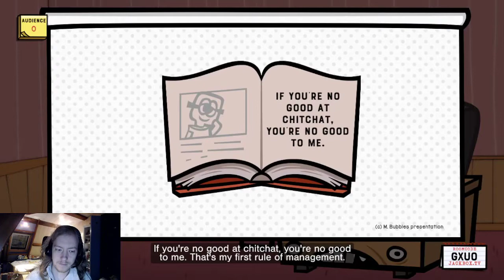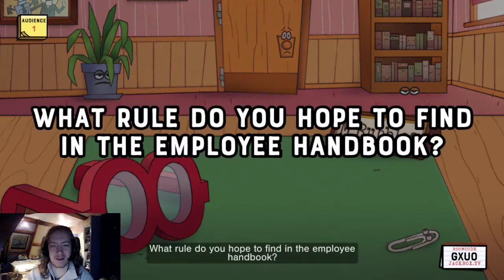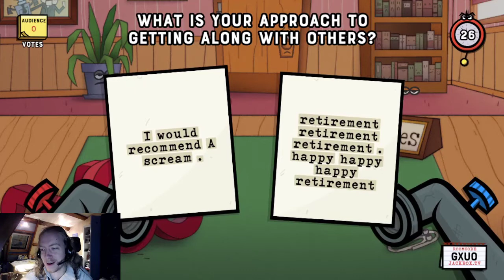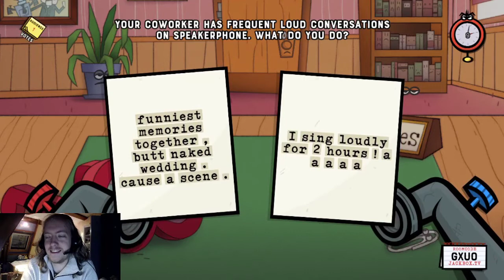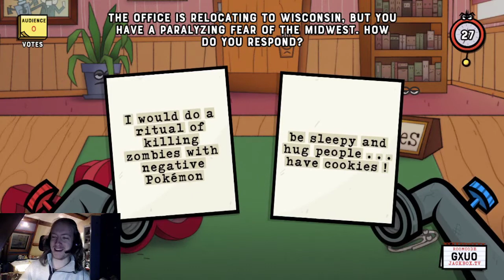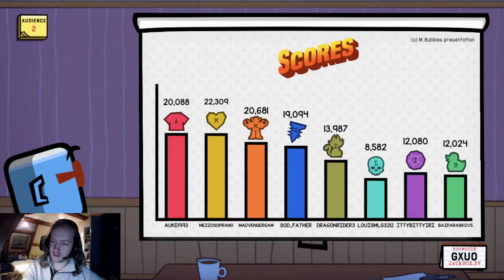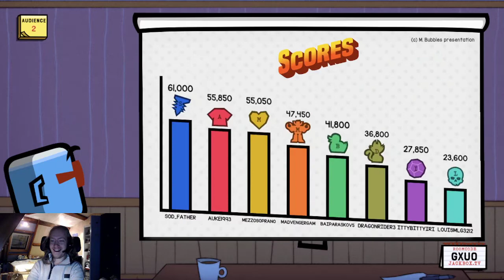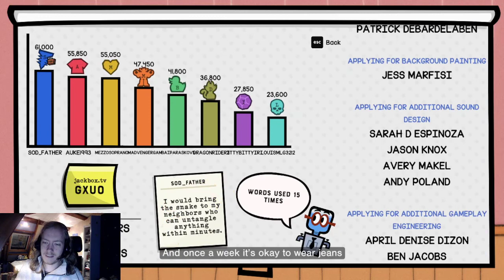Job Job - What is there in Florida? - Jackbox Party Pack 8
Jackbox Party Pack 8 released last week, and I gave it a try on stream. I played multiple of the new games, including multiple sessions of Job Job. Most sessions will be uploaded to Youtube.
All sessions  from the stream from this one onwards will feature voice chat with some of the other players.